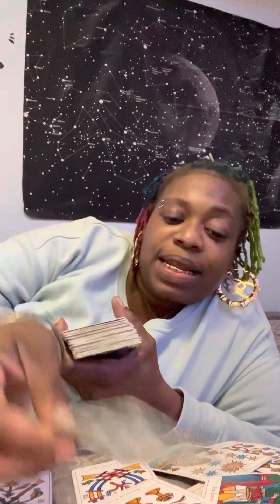Collective and Leo Reading combined